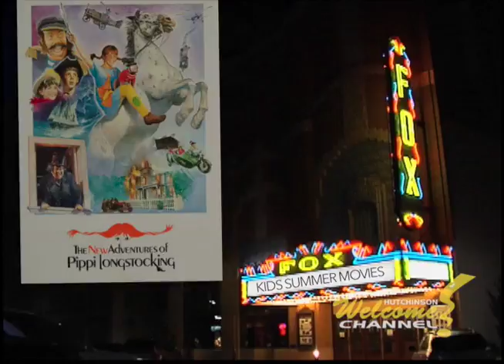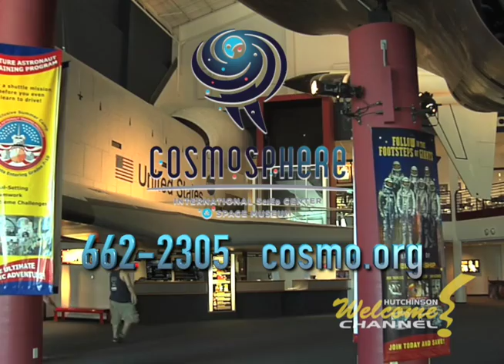HutchInfo for the week of July 11th, 2016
Here are just some of the great events coming to Hutchinson, Kansas and Reno County this week. For more information and a complete schedule of events, go